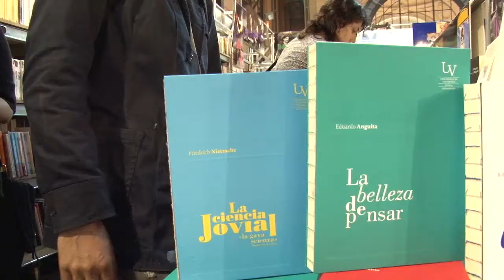Editorial UV ganó ocho proyectos del Fondo del Libro